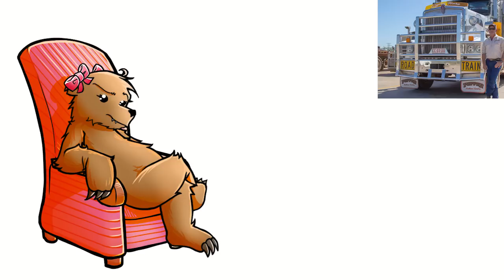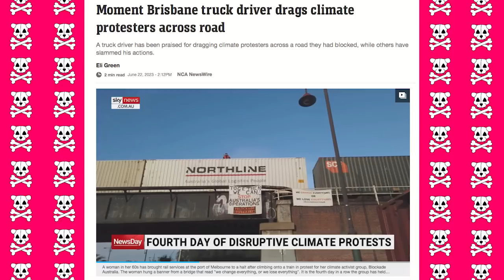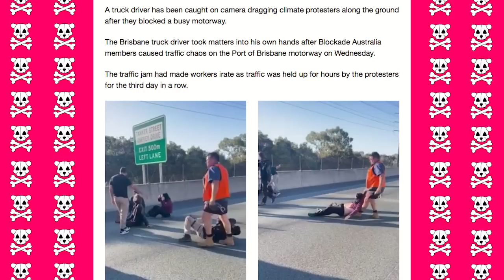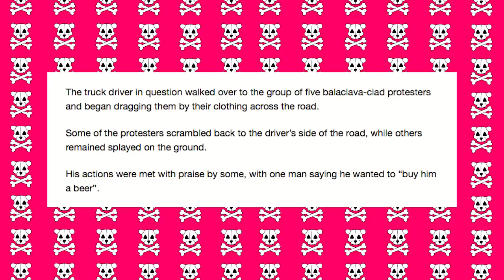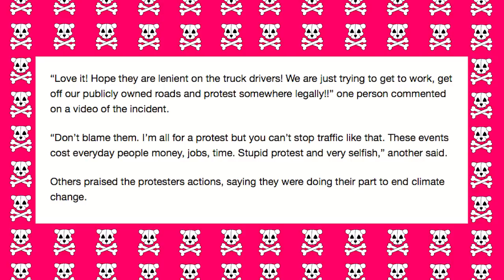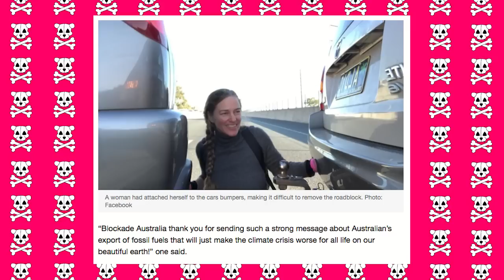BASED TRUCK DRIVER OWNS ACTIVISTS!!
SugarTits xox